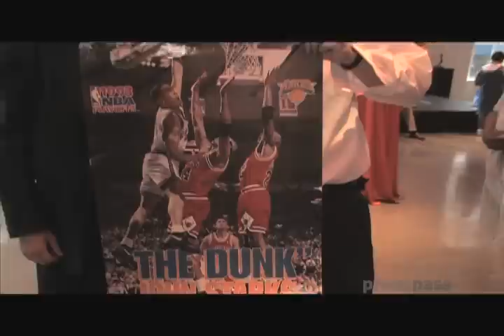Inside the New York Knicks Draft Party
Go inside the Knicks Draft Party at the Sports Museum of America where Knicks legends Clyde Frazier, John Starks, and Allan Houston celebrate the draft with some die hard Knicks fans.